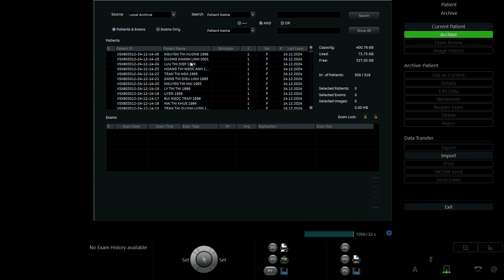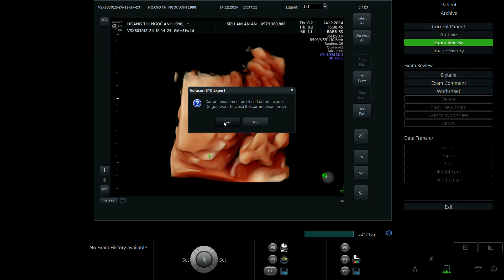HOÀNG THỊ NGỌC ÁNH 1998 p2 01